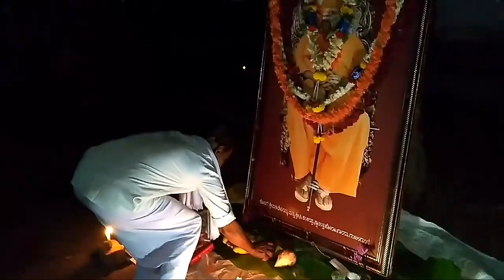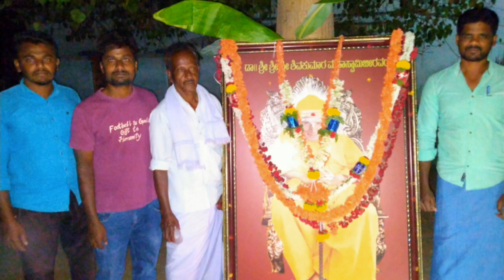# ಶ್ರೀ ಶ್ರೀ ಶಿವಕುಮಾರ ಸ್ವಾಮೀಜಿಯವರ 114 ನೇ(2021) ಜನ್ಮದಿನವನ್ನು ಹಳೇಹಟ್ಟಿಯಲ್ಲಿ ಆಚರಿಸಲಾಯಿತು #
ಹಳೇಹಟ್ಟಿ ಬಾಯ್ಸ್